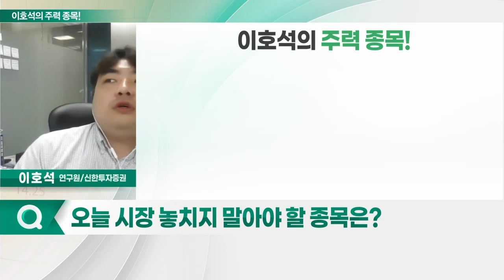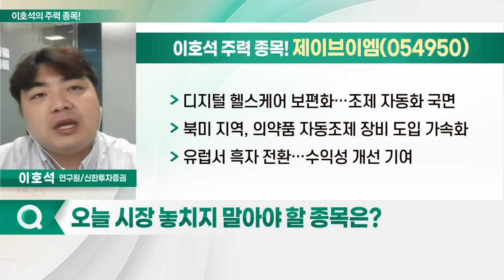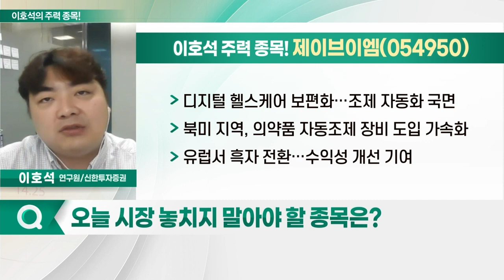클래시스, 제이브이엠, 루트로닉, 한스바이오메드_이호석의 주력 종목 (20230613)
1. 클래시스(214150)
2. 제이브이엠(054950)
3. 루트로닉(085370)
4. 한스바이오메드(042520)

- 미용 시술 일상화·보편화 따른 수혜 전망
- 리프팅 기기 ‘슈링크’, 해외 매출 증가 지속
- 소모품 매출 증가… 해외 매출 분기 실적 경신
- 수익성 개선 선순환 효과 지속
- 전세계 60여개국 대리점 및 국내 병의원서 매출 발생
- 브라질 시장 실적 견조
- 해외 소모품 매출, 외형 성장 견인 전망

- 디지털 헬스케어 보편화… 조제 자동화 국면
- 북미 지역, 의약품 자동조제 장비 도입 가속화
- 유럽서 흑자 전환… 수익성 개선 기여